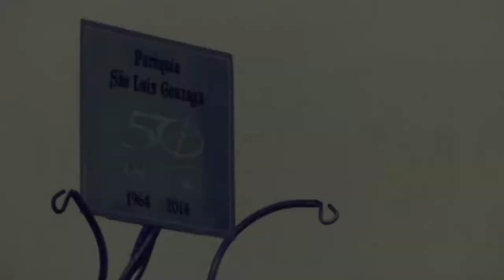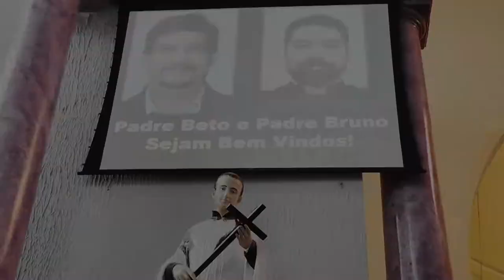Trailer - Posse do Pároco e do Vigário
Trailer da Posse do Pároco Pe. Beto e do Vigário Pe. Bruno
Paróquia São Luis Gonzaga - Pirituba
São Paulo, 05 de março de 2017